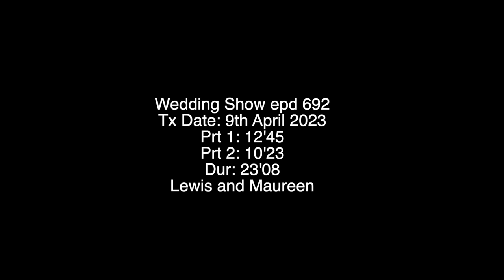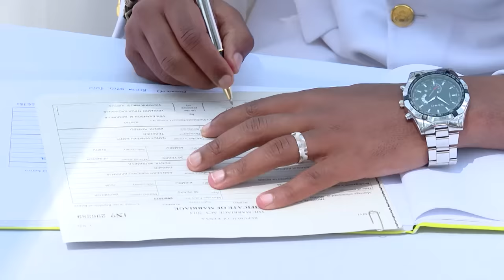Wedding Show Part 1 (Maureen Weds Lewis) curtesy of Citizen TV